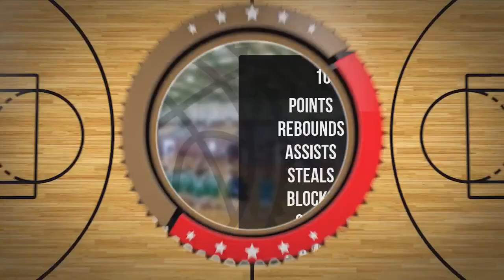Bartosz Muszyński Player Mixtape DC88 Zambrów 2023